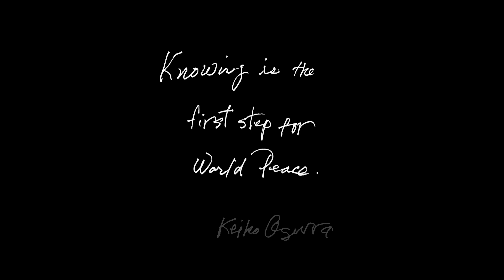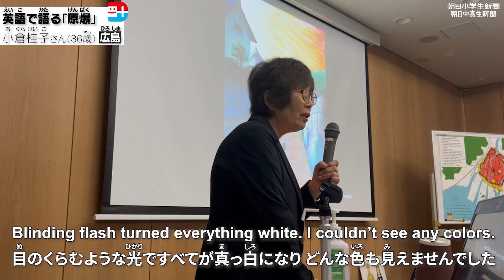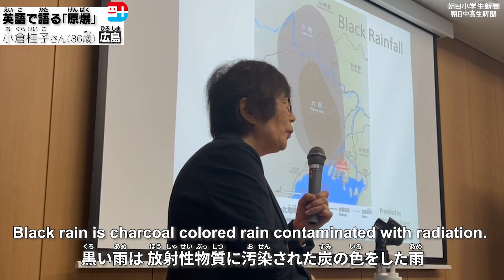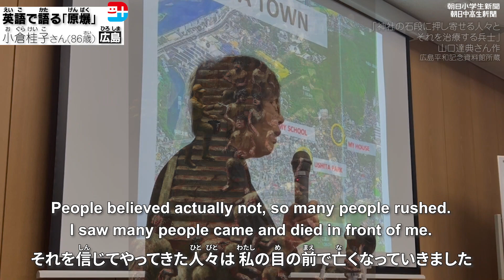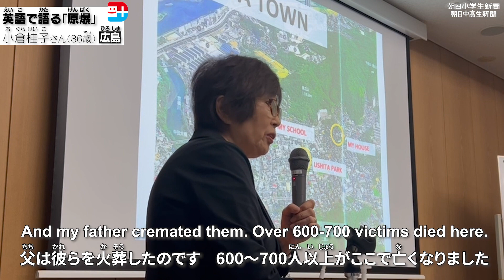【英語で伝える広島の原爆】８歳で被爆した小倉桂子さんの体験 G7首脳にも語る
主要７カ国首脳会議（G7サミット）で、首脳たちに英語で体験を話した被爆者、小倉桂子さん（86）。語る時に大切にするのは、相手の立場を考えることだといいます。英国・オックスフォード大学の大学院生への講話を聴いてみましょう。

朝日小学生新聞は、小学生向けの日刊全国紙です。全８ページ、毎日発行しています。時事ニュースをわかりやすく解説することはもちろん、楽しい読み物や学習まんがなども満載です。まいにち活字にふれることは、学力アップにつながり、中学受験にも大いに役立ちます。

■朝日小学生新聞（新聞宅配）
月額2100円（税込み）。ご自宅に毎日、紙の新聞をお届けします。
↓紙の新聞のお申し込みはこちら↓
通話無料のフリーコール（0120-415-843）

■デジタル版サービス「朝日小学生新聞デジタルプラス（朝小プラス）」
紙の新聞の内容をまるごとデジタルに。検索、ランキングなど、デジタルならではの機能も充実！月額1900円（税込み）
1か月間、お試し読みができます。
↓デジタル版のお申し込みはこちら↓
無料記事やママ、パパ向け教育情報も充実！

■LINEニュース　朝日こども新聞　@oa-asahikids

朝日中高生新聞は、週に1回発行の10代のための情報紙です。20～24ページ、毎週日曜日に発行しています。よくわかるニュース解説と将来へのヒントが満載。これからの中高生に求められる「読解力」「時事力」がおもしろいほどアップするので、定期テスト、内申点アップ、推薦入試、小論文対策に力を発揮します！

■朝日中高生新聞（新聞宅配）
月額1200円（税込み）。ご自宅に週１回、紙の新聞をお届けします。

■デジタル版サービス「朝日中高生新聞デジタルプラス（朝中高プラス）」
紙の新聞の内容をまるごとデジタルに。検索、ランキングなど、デジタルならではの機能も充実！月額1050円（税込み）
1か月間、お試し読みができます。
無料記事け教育情報も充実！

■LINEニュース　朝日中高生新聞　@oa-asachuko